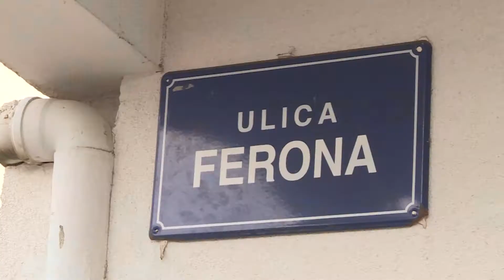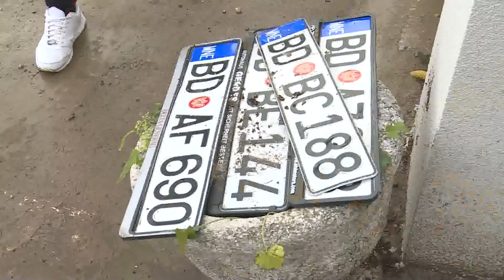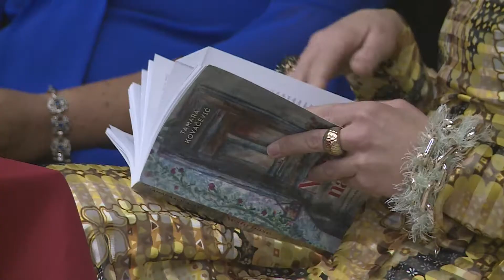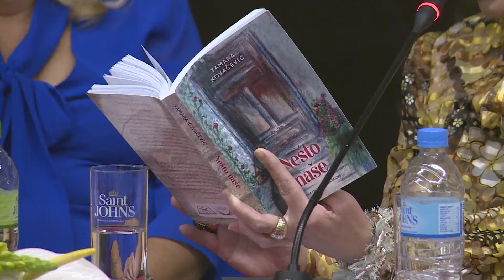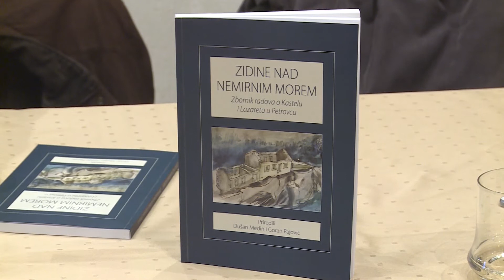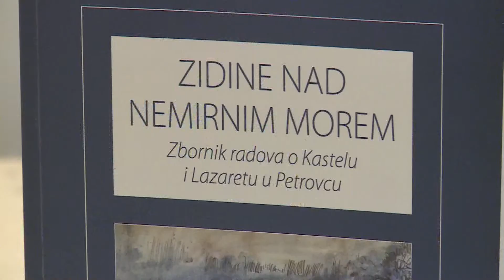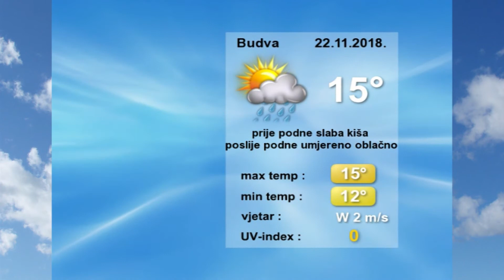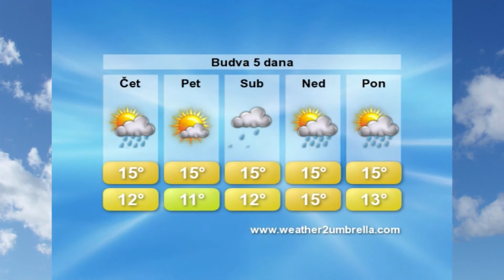Polis 21 11 2018